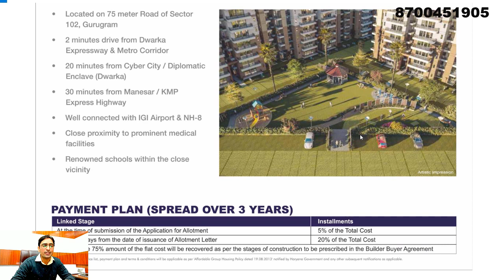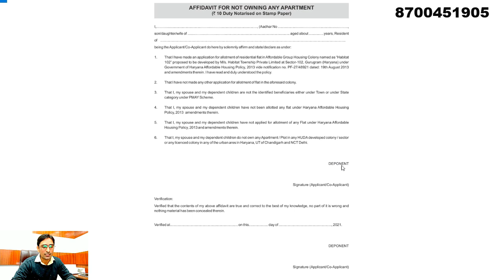Conscient Habitat 102 | New Affordable Projects | 2BHK & 3BHK | Prime Location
||| Welcome You in MY YouTube Channel - Sumeet Kharb |||

       PLEASE CALL BETWEEN 10AM TO 8PM ONLY
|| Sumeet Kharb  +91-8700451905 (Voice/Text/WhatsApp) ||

                   || Video Details ||

Conscient Habitat 102 Gurgaon Affordable Project

Builder:- Conscient

Project:- Habitat 102

Location:- Sector 102, Gurgaon

No. of  Towers:- 8

Unit Type:- 2/3 BHK

No. of  Floors:- S+14

Why Should You Choose Conscient Sector 102 Habitat?

Conscient Habitat sector 102 focuses on developing trust and value for its clients through transparent dealings, regular post-purchase updates, timely and efficient post-sales service, and delivery of quality products in the time promised, all of which are critical to the company’s growth and are reflected in each project we undertake.

Conscient invites you to discover a new way of life where value meets values.